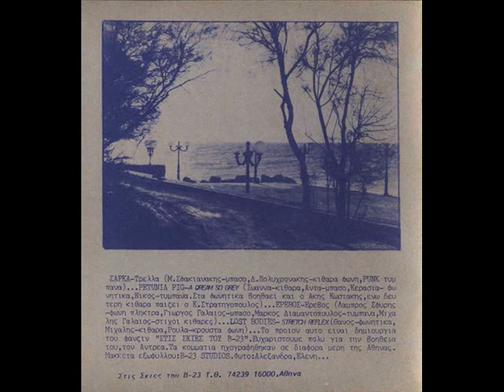PETUNIA PIG - A Dream So Grey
ΔΙΣΚΟΣ Various ‎– Fragmenta II (1990)
Οι "Petunia Pig" ξεκίνησαν σαν τετραμελές γυναικείο συγκρότημα στα τέλη του 1988 στην Πάτρα. Τα ιδρυτικά μέλη του συγκροτήματος ήταν η Κερασιά φωνή, 'Αντα μπάσο, Ιωάννα κιθάρα και η Λίτσα τύμπανα. Λίγο αργότερα ήρθε στα τύμπανα ο Νίκος Πισπιρής (ex "Ψάθινο Καρότο", "SS Party", "'Ορα Μηδέν") και η μπάντα άρχισε να δουλεύει τα δικά της κομμάτια. Το '91 ηχογράφησαν και κυκλοφόρησαν μια demo κασέτα με δέκα κομμάτια. Την ίδια χρονιά συμμετέχουν με το τραγούδι "A Dream So Grey" στην εφτάιντση συλλογή "Fragmenta II" του φάνζιν "Σκιές του Β-23" και με το τραγούδι "The End" στη κασετοσυλλογή του "Ράδιο Ουτοπία" με τίτλο "You Ain't Got No Friends No More". Το '91 αποχώρισε η Ιωάννα και την θέση της στη μπάντα πήρε ο Κώστας Βασιλάκης. Η μπάντα συνέχισε με αυτή την σύνθεση μέχρι την διάλυσή της, ένα χρόνο αργότερα. Πριν διαλυθούν είχαν σταματήσει να παίζουν σε μαγαζιά και κινήθηκαν σε ένα καθαρά d.i.y. ιδεολογικό υπόβαθρο. Το '97, κυκλοφόρησε από το δεύτερο τεύχος του περιοδικού "Voice", η συλλογή "Girls Re-write Rock" με δύο κομμάτια των "Petunia Pig", τα "Broken Doll" και "Prisoner And Judge".
Μετά τη διάλυσή τους ο Κώστας με τον Πισπιρή έφτιαξαν τους "Madonna's Cant" και αργότερα τους "No Logo". Η Κερασιά έπαιξε μπάσο στους "Shit Hit The Fan" και αργότερα βρέθηκε να τραγουδάει στους "Pop In Noise".
Bass – Άντα
Drums – Νίκος
Guitar – Ιωάννα
Guitar [Second] – Κ. Στρατηγόπουλος
Vocals – Κερασιά
Vocals [Assistant] – Άκης Κωστάκης